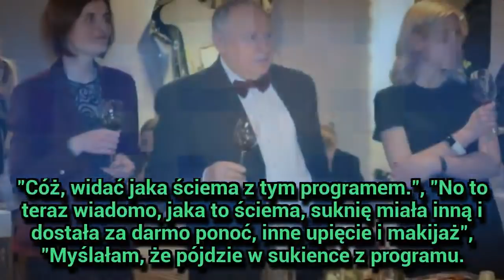Mikołaj i Marta z "Rolnik szuka żony" WZIĘLI ŚLUB!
Program ukazujący poszukiwanie miłości przez pochodzących ze wsi rolników do dziś cieszy się niesłabnącą… Plotki, Newsy, Zdjęcia - Mikołaj Korol, Rolnik szuka żony, Rolnik szuka żony 4
Gossip o gwiazdach ze świata polskiego i światowego show biznesu. Zobacz najnowsze ploty i ploteczki, wpadki, gwiazdy